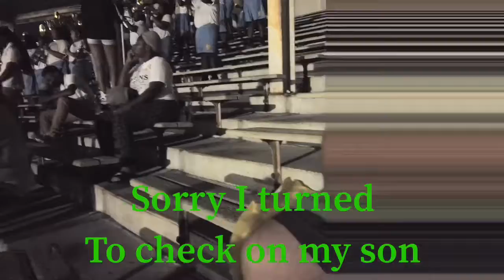Selma Marching Band stand tunes